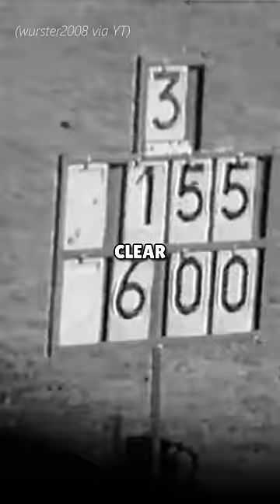The Biggest Flex in Olympics History